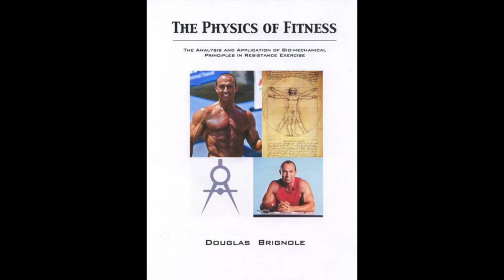Gregg Valentino The One and Only Discusses bodybuilding, etc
Greg openly discusses all aspects of bodybuilding and supplements also how he trains and eats   Very funny honest interview.

with code DRASIN12 - The only supplements I trust and associate my name with.